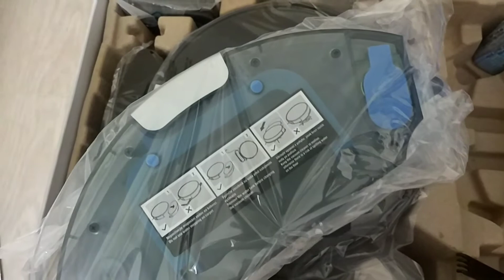Tesla robostar T60 unboxing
My new robotic vacuum cleaner by Tesla